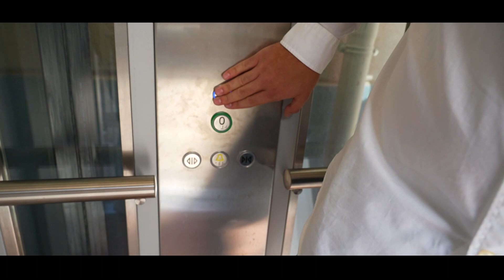Nocerina, domani arriva la Romana al 'San Francesco'